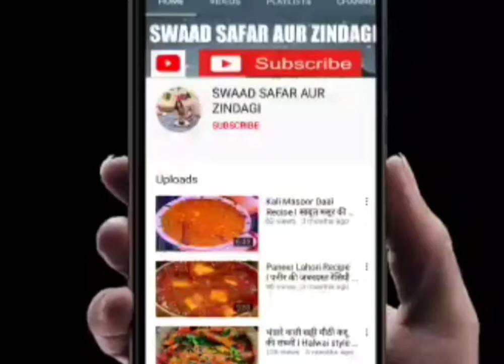AALU KE PAKODE I आलू पकोड़े रेसिपी I Crispy Aalu Pakoda at home I Aalu Bhajia Recipe I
aap bhi ise try kare aur btaye kaisi bani.